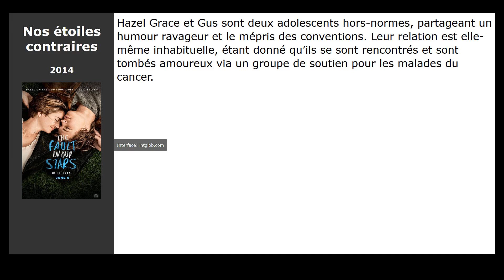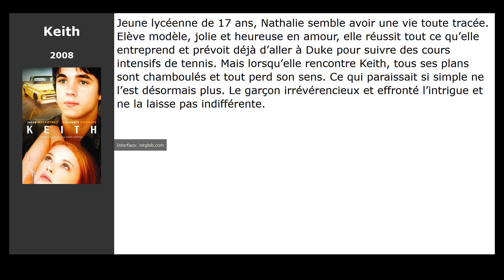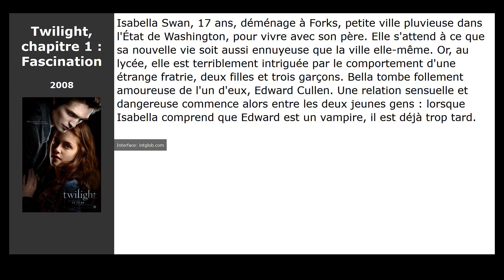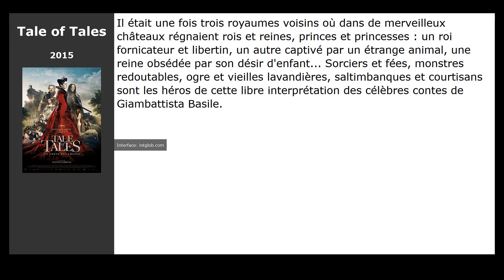10 Films comme Five Feet Apart (2019)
Films similaires à Five Feet Apart (2019):

00:25 Nos étoiles contraires (2014)
00:36 Everything, Everything (2017)
00:48 After : Chapitre 1 (2019)
01:00 Every Day (2018)
01:11 The Kissing Booth (2018)
01:22 Keith (2008)
02:00 Twilight, chapitre 1 : Fascination (2008)
03:00 The Choice (2016)
03:11 DUFF : Le faire-valoir (2015)
03:36 Tale of Tales (2015)